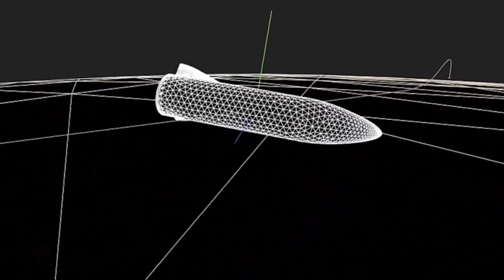SPACEX INSANE 2024 MARS PLAN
Join us in today’s video as we show you the insane plan of SpaceX on Mars. Tesla and Paypal CEO Elon Musk founded his rocket company SpaceX in 2002, and was frustrated with NASA for not doing more to get people to the red planet. Since then, the company has developed impressive aerospace systems and taken the lessons the company has learned over the past 16 years.

So what are the plans and goals of Elon Musk and SpaceX in populating Mars? Will it be possible or impossible? Be sure to watch the whole video because we will show you how they put their vision to paper and how they plan a road to making humanity multiplanetary.